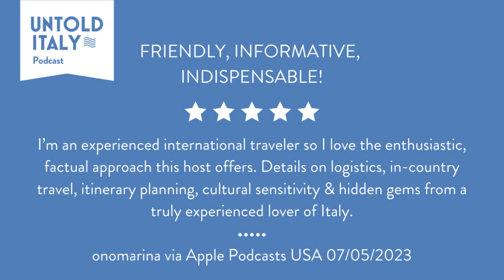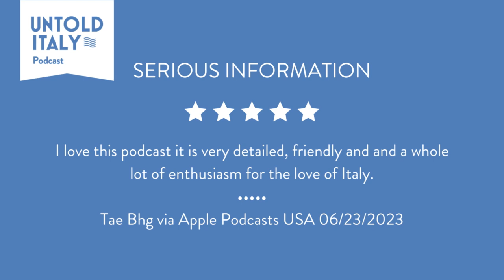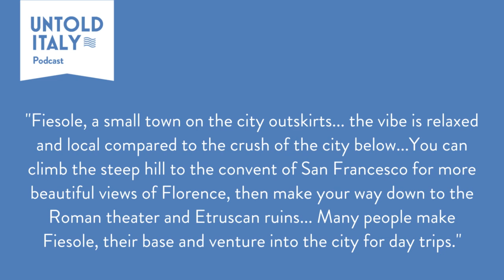Top 5 Experiences to Try in Florence | Untold Italy travel podcast Ep 228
Florence is one of Italy's most beloved cities and you could spend weeks wandering its beautiful cobbled streets. But once you've seen highlights like the Uffizi Gallery and Michelangelo's David at the Accademia Gallery, make some time for these uniquely Florentine experiences.

From the city's most charming views to artisan workshops where you can find the perfect treasure or gift to take home and Italy's best steak, Florence is a place that deserves to be explored slowly and with respect to its enduring traditions and history.